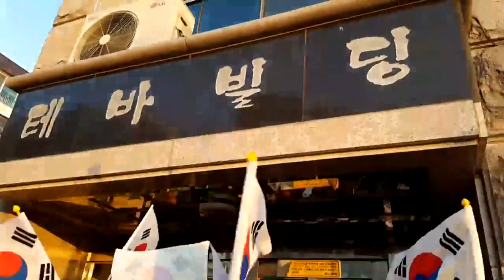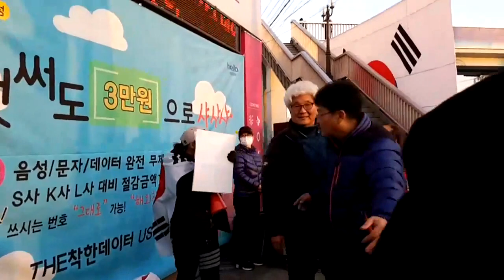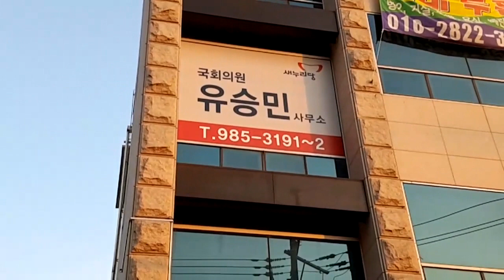신의한수 568편 / 사무실을 비우고 도망친 유승민!